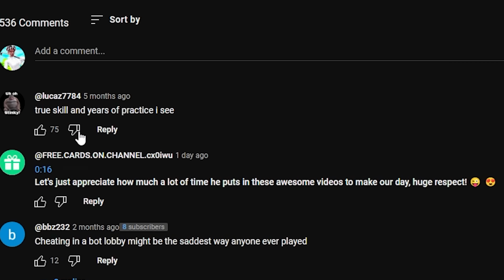Fortnite Hackers Are Getting CRAZY...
subscribeeeeeeeeeeee